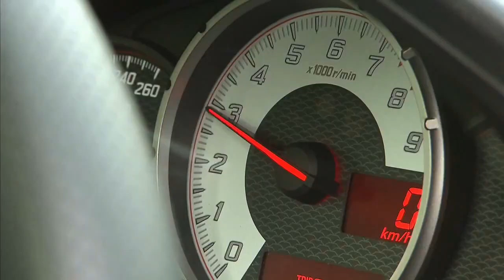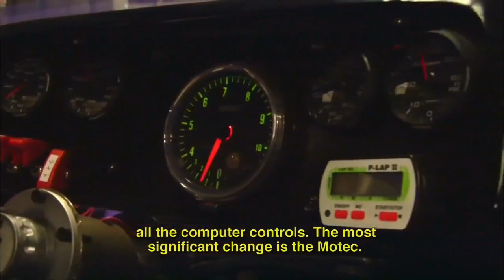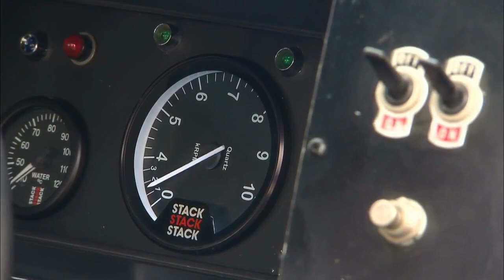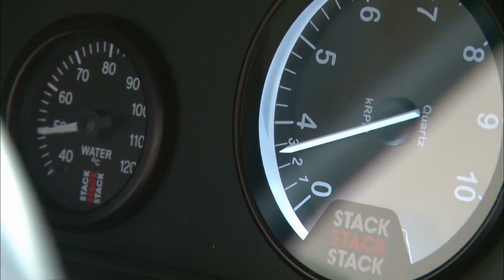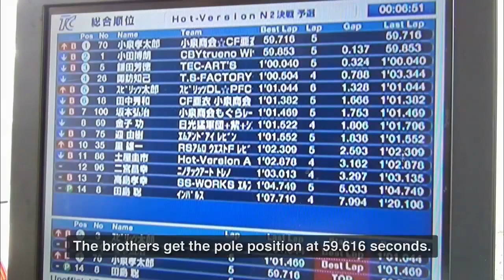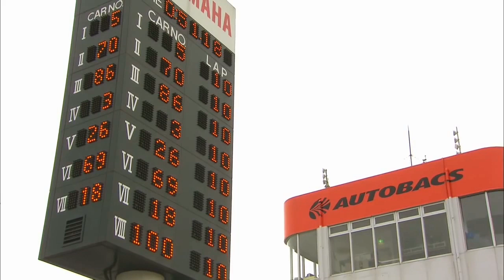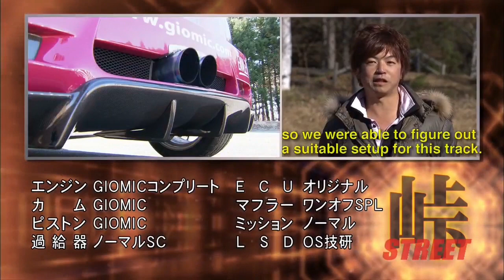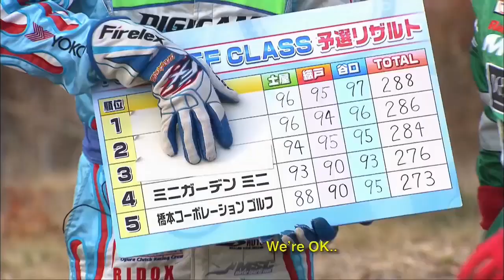Hot Version - Vol.115 - The lost episode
The nearly complete episode of Hot Version Vol.115.
Definetly rare